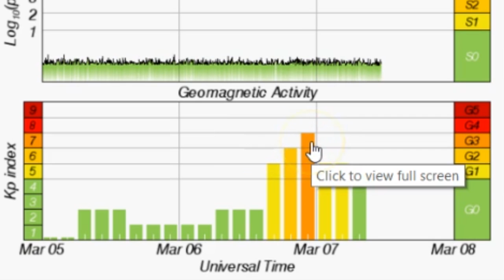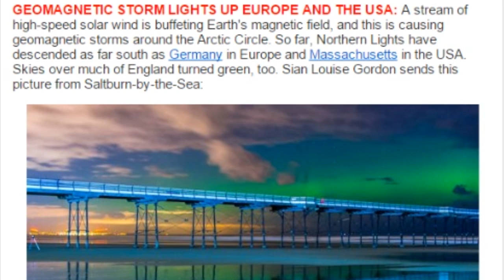Boom! Boom! Boom! The SUN's Big Coronal Mass Ejection 3 day Cycle?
We had a big CME on the 1st, then the 4th and now we've got another one popping off today. What is with the crazy activity? Comets? Companions? Space Dust?

Who knows.

T